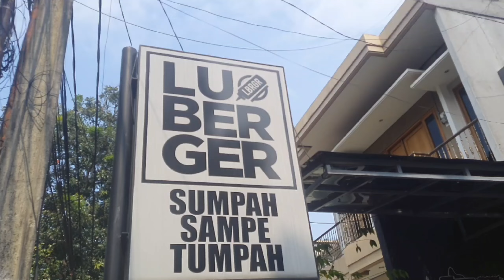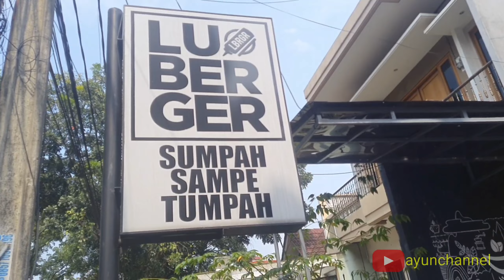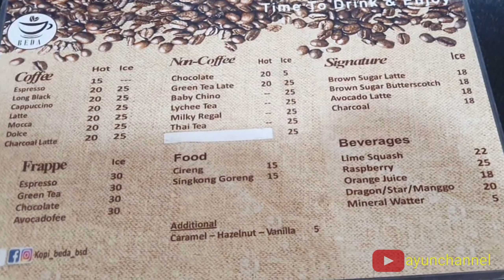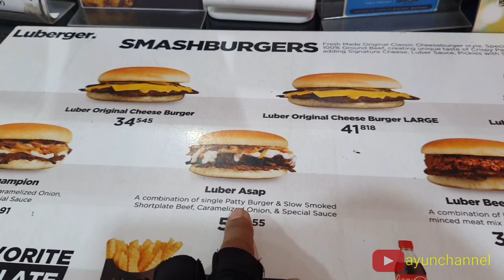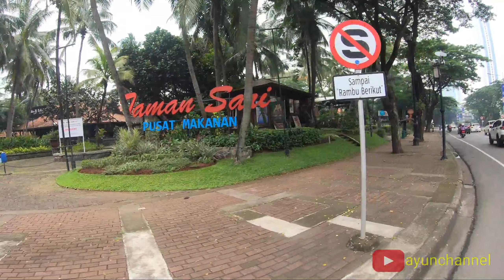Gowes BSD Luberger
Gowes Kuliner..
Kali ini tujuannya BSD tapi mau mampir ke tandon air Ciater dulu, ternyata lokasi tsb tutup, digunakan utk isolasi pasien covid19, maka lanjut ke Luberger BSD sesuai rekomendasi temen sy Om Iwansetiawan.

Luberger BSD tempatnya memang nyaman, fasilitas lengkap , beberpa  ruang bisa dipilih, bisa foto2 dgn dekorasi yg top.

Menu pilihan burger banyak tinggal pilih sesuai selera atau kalau mau gampang tanya yg favorite disini apa... nanti akan dilayani.
Aneka kopi dgn pilihan panas atau dingin juga banyak & menarik utk di coba.

Pokoknya tempat ini asyik utk santai bersama sahabat, kolega atau keluarga.

oh ya free wifi.